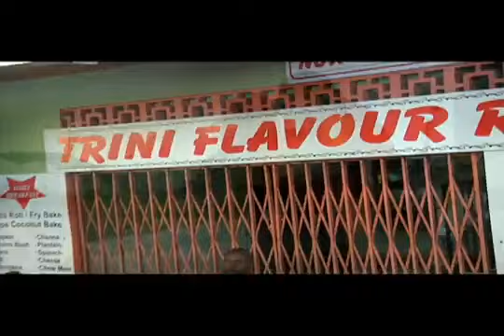Machel Montano ft Lil Jon Pitbull - Floor On Fire (Official Video)